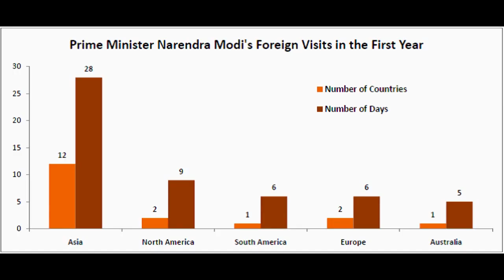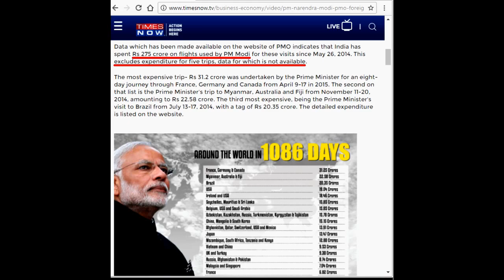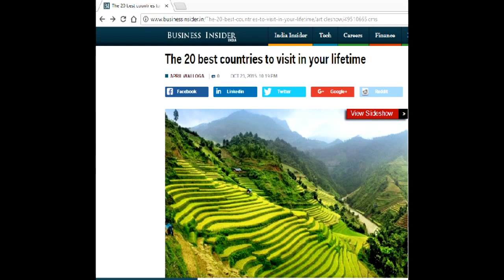Modi and his Foreign Trips | List Of all 56 countries he visited | Ungal Hemanth OS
India's Prime minister Narendra Modi have been the most frequent flying Indian!  | He has travelled more than 50 countries within his 3 years of PM tenure |Wanna know the list of countries he visited and the total cost it ? See this video